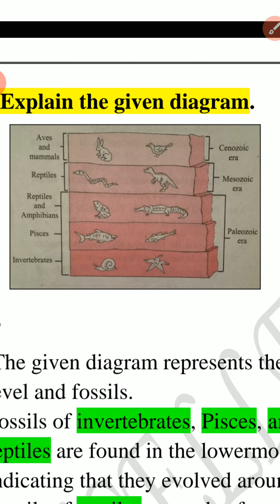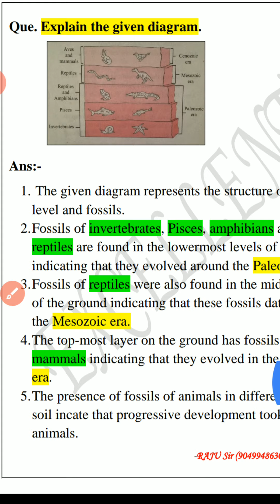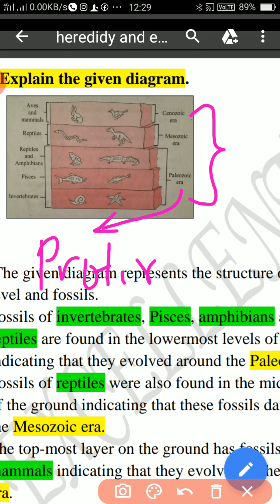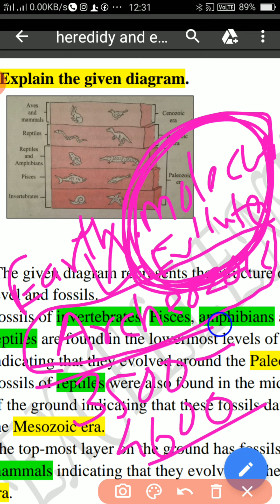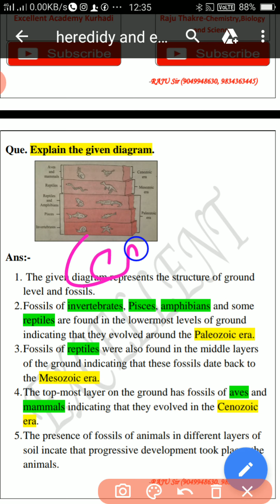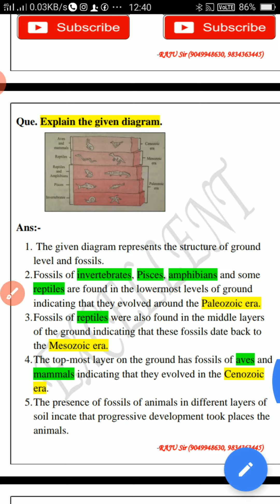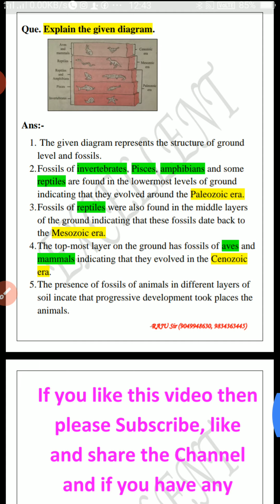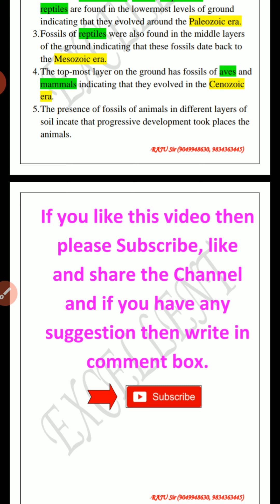Fossils of living organisms in different layer of soil from diagram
Raju Sir (Excellent Academy Kurhadi)